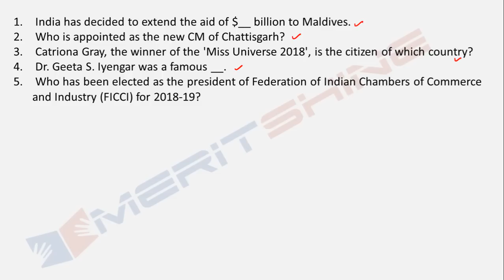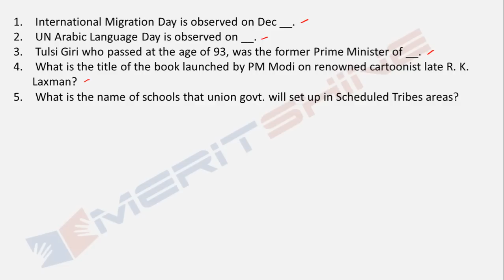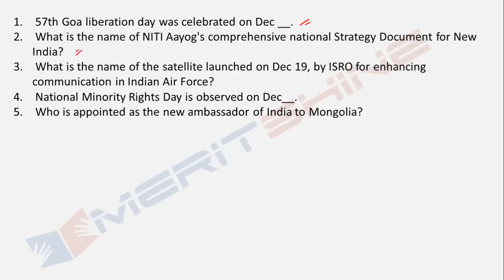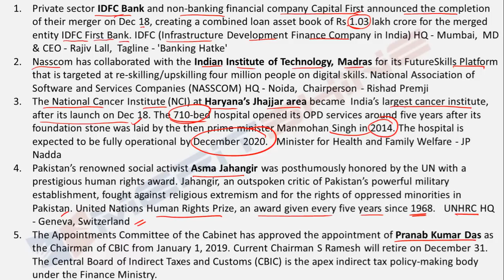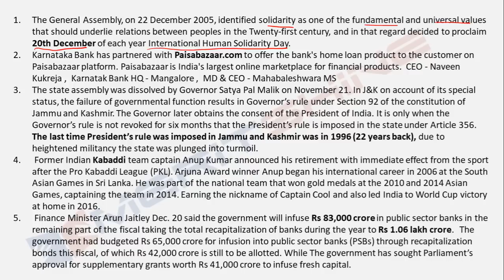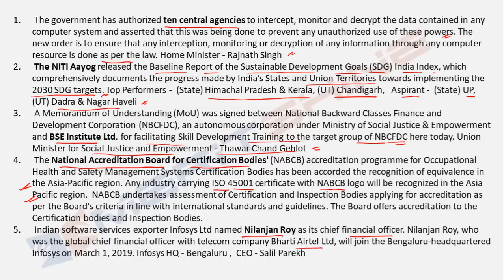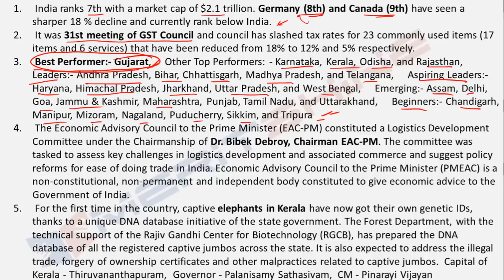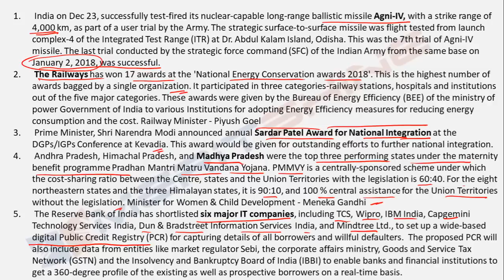General Awareness for Bank Exams - GAinful series - Important news of the week (Dec 17 – Dec 23)